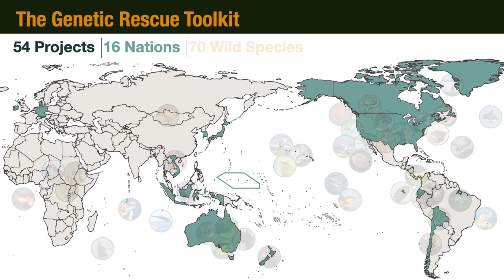Managing Ecosystems with Modern Science and Traditional Knowledge | Ryan Phelan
Executive Director of Revive & Restore Ryan Phelan introduces One People One Reef, a project by indigenous people that combines modern science with traditional knowledge to restore diminished ecosystems.

From the Long Now Seminar, “Bringing Biotech to Wildlife Conservation” by Ryan Phelan

How can we turn the tide on species loss and help biodiversity and bioabundance flourish for millennia to come?

Ryan Phelan is Executive Director of Revive & Restore; the leading wildlife conservation organization promoting the incorporation of biotechnologies into standard conservation practice. Phelan will share the new Genetic Rescue Toolkit for conservation – a suite of biotechnology tools and conservation applications that offer hope and a path to recovery for threatened species. In this talk, Phelan will present examples of the toolkit in action, including corals that better withstand rising ocean temperatures, trees that withstand a fungal blight, and the genetic rescue of the black-footed ferret, once thought to be extinct.

Revive & Restore brings biotechnologies to conservation in responsible ways; from engaging local communities where ecological restorations are underway, to connecting stakeholders in disciplines like biotech, bioethics, conservation organizations and government agencies. Together, they are forging new paths to bioabundance in our changing world.

Ryan Phelan is joined by forecaster and Long Now Board Member Paul Saffo for the Q&A to discuss long-term outcomes and the Intended Consequences framing used by Revive & Restore.

"Bringing Biotech to Wildlife Conservation" was given on April 04, 02023 as part of Long Now's Seminar series. The series was started in 02003 to build a compelling body of ideas about long-term thinking from some of the world's leading thinkers. The Seminars take place in San Francisco and are curated and hosted by Stewart Brand. To follow the talks, you can: